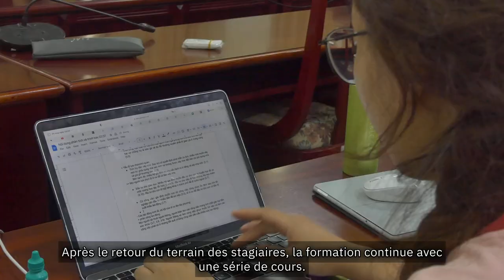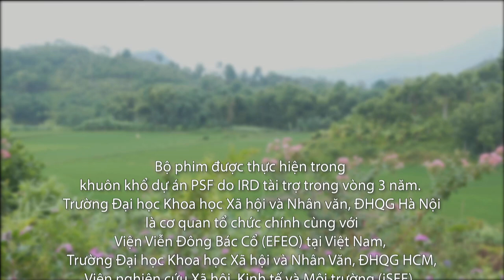TADIDA atelier formation aux enquêtes de terrain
L’atelier de formation "TAĐIDÃ" vise à renforcer l’acquisition de connaissances théoriques, méthodologiques et pratiques sur les enquêtes de terrain en sciences sociales. Dans une perspective de formation à la recherche par la recherche, cet atelier consiste à impliquer les participants dans une étude de terrain in situ qui embrasse l’ensemble des étapes de l’approche qualitative en sciences sociales. Il s’agit de mettre en pratique une démarche inductive, empirique et itérative, selon laquelle le chercheur opère un va-et-vient entre données de terrain, l’objet de recherche, les concepts et les interprétations. Cet atelier vise également à favoriser une mise en réseau des participants, qui viennent de diverses institutions, disciplines et régions du Vietnam. Il permettra ainsi de renforcer les relations de partenariats entre les institutions impliquées et l’IRD.
Réalisation : NGUYEN Phuong Anh, IRD Vietnam
Conseil scientifique : Emmanuel Pannier, PALOC/IRD ; LAM Minh Chau, USSH/VNU ; Olivier Tessier, EFEO.